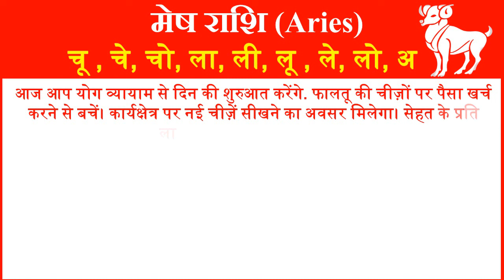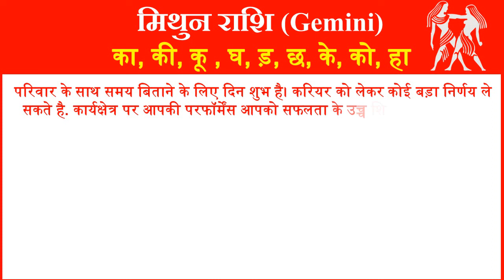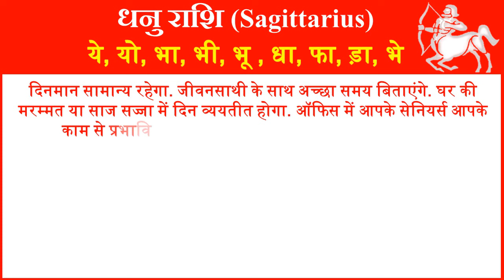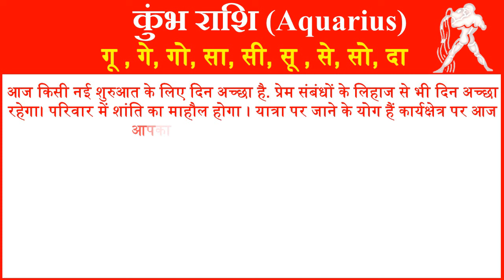राशिफल 22 मई 2024 | Aaj ka Rashifal | Today Horoscope in Hindi | Daily Love Rashifal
In this video, we will tell you about 22 May 2024 Rashifal Horoscope for all rashi or zodiac signs in Hindi. Horoscope Today Hindi 22 May 2024 for all 12 zodiac signs. Love Rashifal Hindi today. Rashifal Daily Horoscope Prediction According to Astrology 22 May 2024 Wednesday for all twelve zodiac signs. Rashifal daily in hindi.
आज हम आपको 22 मई 2024 का राशिफल हिंदी में बताने जा रहे है यहां पर आप सभी 12 राशियों का दैनिक राशिफल जान सकते है. तो आईये जानते है सभी 12 राशियों के लिए 22 मई 2024 आज का राशिफल  कैसा रहेगा.
1- Aries (मेष राशि – Mesh Rashi) today rashifal 2024
2- Taurus(वृषभ राशि -Vrishabh Rashi) today rashifal 2024
3- Gemini(मिथुन राशि- Mithun Rashi )today rashifal 2024
4- Cancer(कर्क राशि- Kark Rashi) today rashifal 2024
5- Leo(सिंह राशि- Singh Rashi) today rashifal 2024
6- Virgo(कन्या राशि- Kanya Rashi) today rashifal 2024
7- Libra(तुला राशि-Tula Rashi) today rashifal 2024
8- Scorpio(वृश्चिक राशि- Vrishchik Rashi) today rashifal 2024
 9- Saggitarius(धेनु राशि- Dhenu Rashi) today rashifal 2024
10- Capricorn(मकर राशि- Makar Rashi) today rashifal 2024
11- Aquarius(कुम्भ राशि- Kumbh Rashi) today rashifal 2024
12- Pisces(मीन राशि- Meen Rashi today rashifal 2024